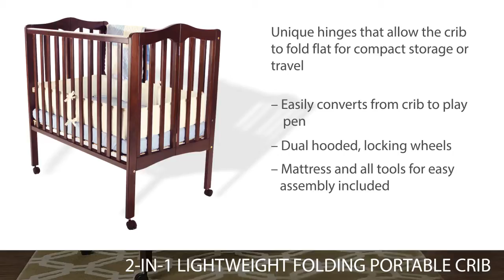Dream On Me 3-in-1 Folding Portable Crib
The Dream On Me, 3-in-1, Folding, Portable Crib is the only 3 level portable crib available. The U.S. patented rail design easily converts crib to a changing station or playpen in seconds. Easy to assemble, one hand folding for flat, compact storage.  Features include stationary (non drop side) rail system which provides the utmost in product safety and dual hooded, locking wheels. Made of Birchwood and available in 6 finishes. A 1″ Mattress pad and all tools for easy assembly included.